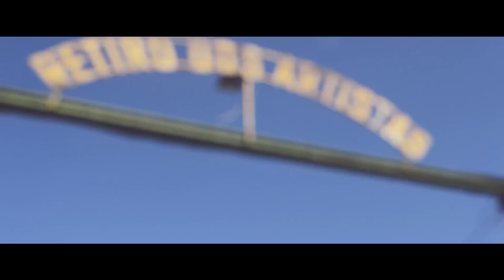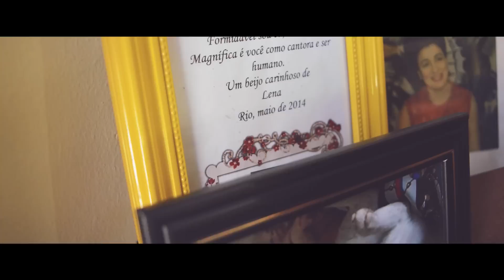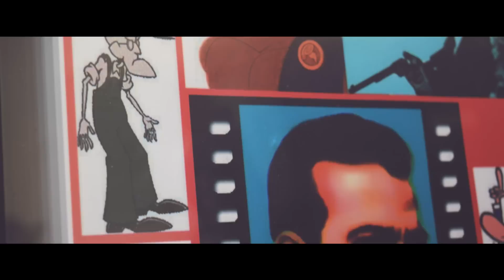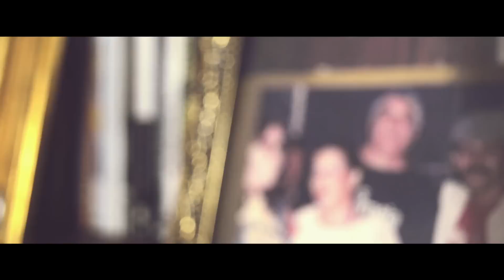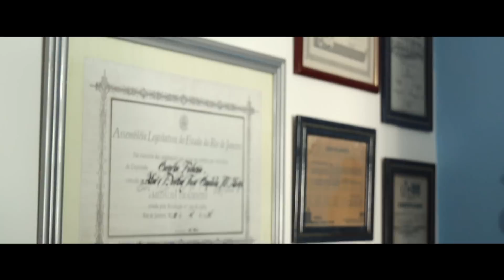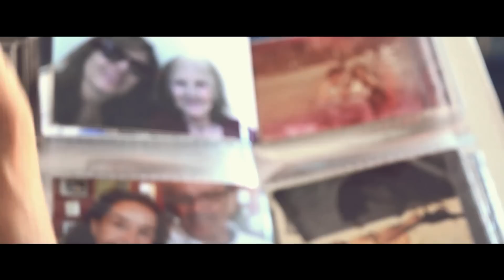Preserve Memórias | Retiro dos Artistas | Documentário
O projeto "Preserve Memórias" surgiu da vontade dos amigos Natália Abrahão, fotógrafa, e Rodrigo Borges, cinegrafista, produtor de vídeo e designer, de trazer a realidade e as experiências dos residentes de casas de repouso para o conhecimento da sociedade e aproximar estes dois lados.

O primeiro participante do projeto é o Retiro dos Artistas, no Rio de Janeiro. A casa de repouso, que abriga profissionais aposentados e alguns ainda em exercício de atividades relacionadas ao meio artístico, vive de doações e campanhas e investe na qualidade de atendimento, oferecendo aulas de yoga, fisioterapia, tratamentos odontológicos, salão de beleza e hidroginástica.

Para ajudar o Retiro dos Artistas a preservar memórias como estas, entre em contato através dos números / ou através do e-mail .